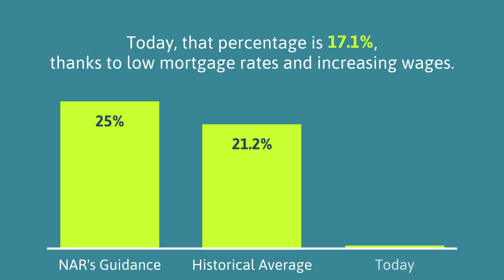Homeownership Is Still Affordable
To learn more about other Fort Myers Homes For Sale

We are your Resident Realtors and we'd love to help you find Your Florida Happy Place!
We service areas around
• Alva
• Babcock Ranch
• Bonita Springs
• Cape Coral
• Captiva
• Estero
• Fort Myers
• Fort Myers Beach
• Immokalee
• Lehigh Acres
• Marco Island
• Miromar Lakes
• Naples
• North Fort Myers
• Sanibel
• Upper Captiva

*If you work with us directly, you can get up to $750 towards your closing cost!!!
Sounds good? 😉
Schedule a quick chat with Cyndi to review your Real Estate needs.

DON'T MISS SEEING ANY OF OUR LISTINGS...